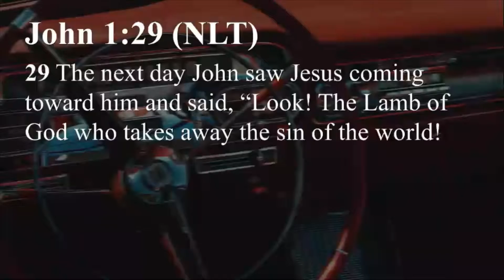SHIFT: Focused on Jesus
SERIES: SHIFT - PART 5